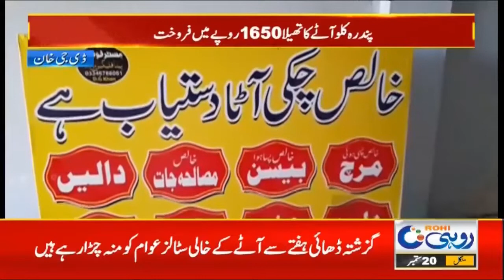10pm News Bulletin | 20 Sep 2022 | Rohi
10pm News Bulletin | 20 Sep 2022 | Rohi

24 News HD is one of the leading news channels of Pakistan bringing you the latest current affairs from Pakistan and around the world.  Live National Assembly and Senate Session.